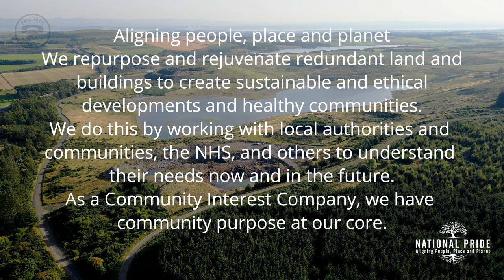National Pride Short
A brief aerial overview of St Ninians site near Kelty in Fife, operated by National Pride.